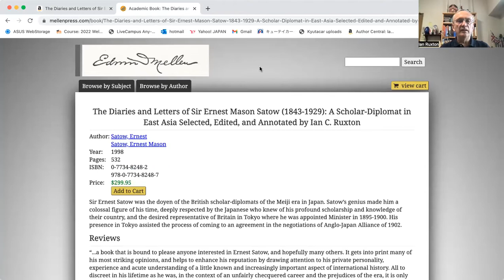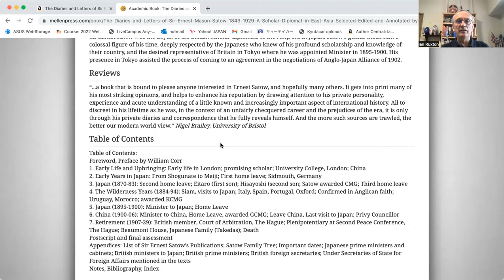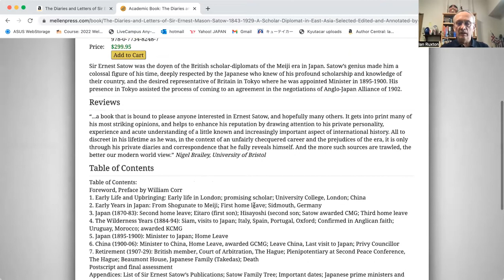The Diaries and Letters of Sir Ernest Mason Satow [Chapter 2, Part 1]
0:00 Opening remarks
03:55 Reading begins
04:00  A Diplomat in Japan
08:58  Japanese Studies
15:22  The Richardson Affair (Namamugi Incident)
26:47  The Bombardment of Kagoshima
32:20  Satow and Willis
35:19  Satow and Alcock
37:30  A Letter from Home
41:51  Shimonoseki: Preliminaries
45:11  Shimonoseki: Naval Operations and Peace Concluded
47:44  Gunboat Diplomacy
50:16  Baldwin and Bird
53:32  Ratification of the Treaties
57:52  "British Policy" (Eikoku Sakuron)
1:05:53  A telegram from Father
1:08:46  Satow and Mitford
1:18:16  Transfer to Edo
1:19:50  Christmas in Nagasaki
1:21:30  Kagoshima and Uwajima
1:23:10  Satow and Saigo
1:25:38  Monryuin
1:27:29  First Visit to Osaka
I continue reading my first Satow book published in 1998. It now costs just under $300 if bought from the publisher's website. See here:
I would really like to make it available as an ebook, and at a much lower price. (On Amazon KDP as an independent publisher I am not allowed to charge more than $9.99 for a kindle ebook, which is absolutely fine by me.)

アーネスト・サトウ